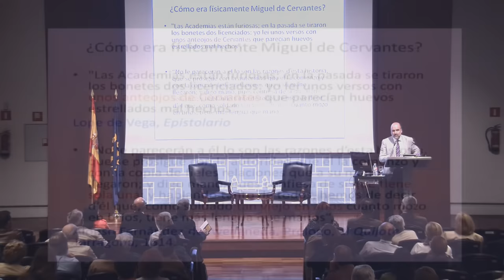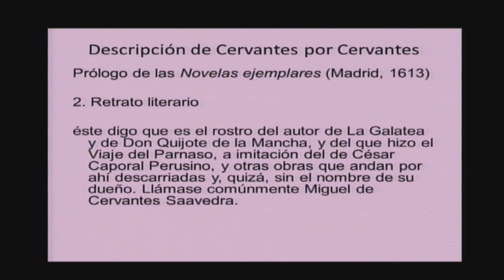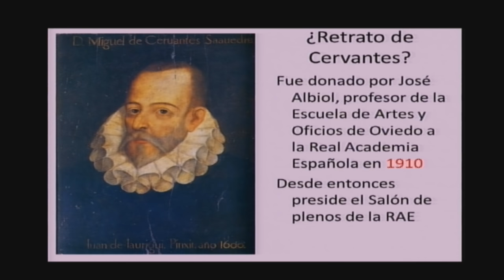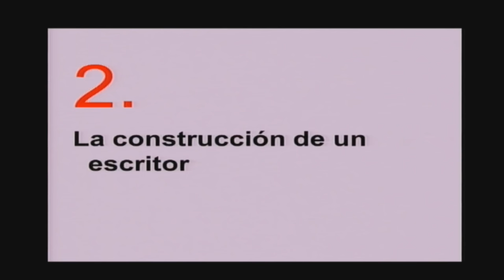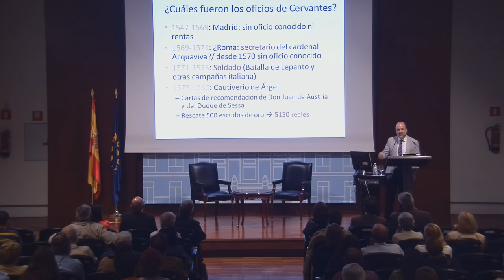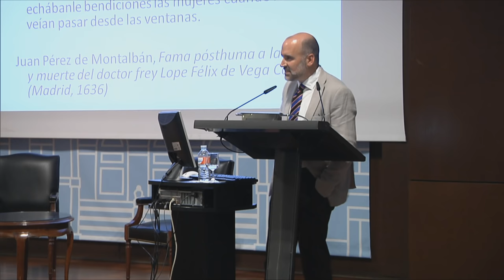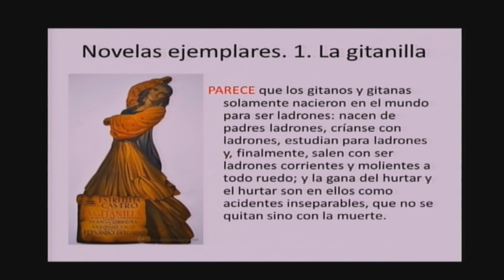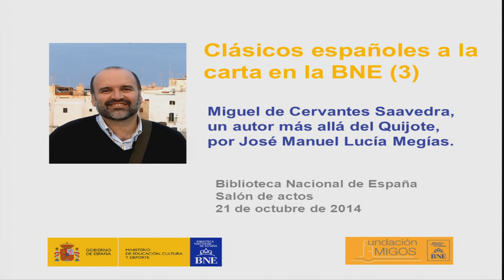Clásicos a la carta (3): Miguel de Cervantes, por José Manuel Lucía Megías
Miguel de Cervantes sigue siendo uno de los grandes misterios de la literatura española. Su obra más conocida, la más influyente en la cultura occidental de los últimos siglos, Don Quijote de la Mancha, ha sido estudiada y analizada desde todos los ángulos posibles. Pero, ¿sucede así con el resto de su obra, con la Galatea, las Novelas ejemplares, los Entremeses, las Comedias, el Viaje del Parnaso o su Persiles y Sigismunda? ¿Por qué tardó tanto en publicarlas, en darlas a luz? ¿Qué sabemos realmente del autor, del hombre que se esconde detrás del nombre de Miguel de Cervantes Saavedra?
A partir de los ricos materiales conservados en la Biblioteca Nacional de España, el centro bibliográfico cervantino más importante del mundo, su conferencia plantea una visita crítica a la biografía cervantina, a la imagen que hemos ido creando de Cervantes a lo largo de los siglos, una imagen que más tiene que ver con la particular visión de cada época que con los datos documentales que hemos conservado.
José Manuel Lucía Megías es doctor en Filología por la Universidad de Alcalá y catedrático de Filología Románica de la UCM, así como Vicedecano de Biblioteca, Cultura y Relaciones Institucionales de la Facultad de Filología y Presidente de la Asociación de Cervantistas.
Es el Director del proyecto Banco de imágenes del Quijote: 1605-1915, forma parte del equipo de redacción de la Gran Enciclopedia Cervantina, y ha trabajado sobre la iconografía quijotesca. Es director de la plataforma literaria Escritores complutenses 2.0 y de la Semana Complutense de las Letras.